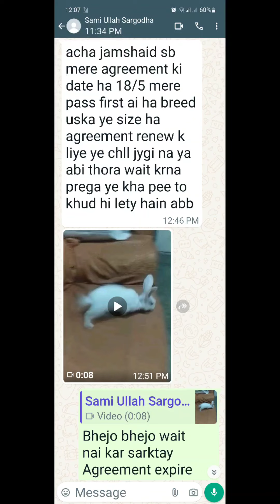BUYBACK Agreement From Umar Farooq Sargodha Jami Rabbit Farming Company Pakistan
*Follow The Channel Firstly👇*
اگر اپ کو خرگوش کے بارے میں پوری معلومات چاہیے تو اوپر دیے گئے لنک پر کلک کریں یہ واٹس ایپ کا چینل ہے اسکو *فالو کرلیں* اس میں ہم نے ساری ویڈیو تفصیل سے ڈالی ہوئی ہیں تاکہ آپکے موبائل کی میموری فل نہ ہو۔
سب سے اوپر اوپر جا کر شروع سے نیچے تک ایک ایک کرکے ساری معلوماتی ویڈیو کو  غور سے دیکھ لیں آپ ہمارے نظام کو مکمل اور آسانی سے سمجھ لیں گے۔
*کیا میری بات کی آپکو سمجھ آئی ہے*
برائے کرم سمجھنے کی کوشش کریں یہ فالتو میسج نہیں

*اگر لنک اوپن نہ ہوں تو یہی سارا میسیج سیلیکٹ اور کاپی کرکے خود کو یا مجھے یا کسی اور کو بھیجیں تو سارے لنک کارآمد ہو جائینگے۔*

👇کمپنی کا تعارف:
☝️یہ سب ضروری ہیں اور چھوڑنا بھی نہیں۔
اور

جمشیدآئل پاکستان کی وہ واحدگورنمنٹ سے منظورشدہ رجسٹرڈ آئل فیکٹری ہے اور ہزارہ ڈویژن کا مین ہول سیل سنٹر ہے۔جمشید آئل دنیا کے تمام بیجوں کاخالص%100ملاوٹ سے پاک تیل
*سرسوں، تارامیرا، کینولا، زیتون، تل، السی، آملہ، ارنڈ کسٹرائل، اخروٹ، بادام، خوبانی، موم پھلی، کھوپرا، خشخاش، دھنیا، کلونجی، گلیسرین* 👇
ہول سیل پر پورے پاکستان کوسپلائی کرتی ہے۔خاص کر سرسوں آئل اور کینولا کا کوکنگ آئل۔
یہ کمپنی پورے پاکستان میں گھر بیٹھے کسٹمز کو ڈاکخانے کےذریعے ہول سیل ریٹ پر مال بھجواتی ہے۔
 فیکٹری اور اسکا دفتر قلندر آباد ضلع ایبٹ آباد میں واقع ہے۔
*آفس شاپ ایڈریس*
نزد الائیڈ بینک مین روڈ قلندرآبادضلع ایبٹ آباد